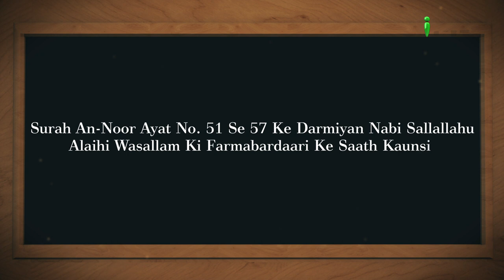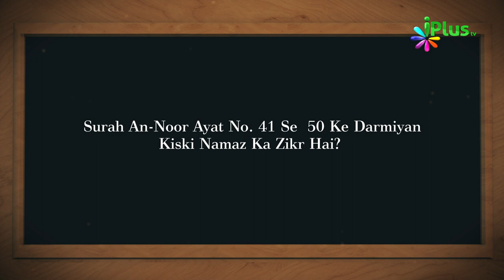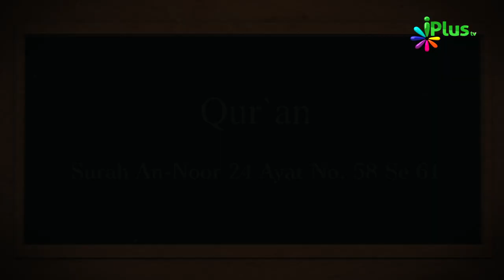Aaj Ka Sawal 458 - iPlus TV | Islamic Quiz | Islami Sawal Jawab | Deeni Sawal Jawab